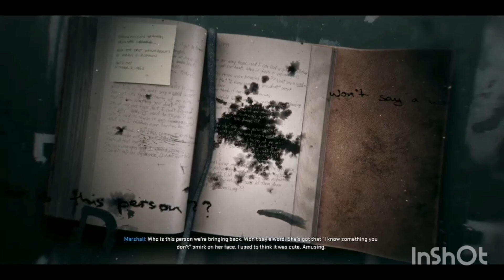B06: under the radar - part 8